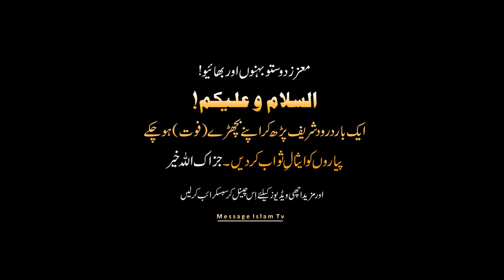Peer Ajmal Raza Qadri Bayan | Zindagi Guzzarny Ka Tareeka | Pir Ajmal Qadri New Bayyan 2023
Peer Ajmal Raza Qadr Bayan Islamic Bayan Videos

Pakistani Sunni, Sufi Muslim scholar, preacher and a YouTuber. He is notable for his speeches on various Islamic subjects.

Peer Ajmal Raza Qadri resides in Gujranwala (city in Pakistan).

His native village is Sultan Pura,Ghakhar. He is functioning as a Khateeb at Jama Masjid Rahmaniya Rizvia.

He is a mureed (religious pupil) of erstwhile Grand Mufti of India Mufti Akhtar Raza Khan Qadri Barelvi also known as Azhari Miyan.

Hayat-e-Sadr-ul-Ulama which depicted the way of life of Muhaddis-e-Barelvi Shaykh Tahseen Rida Khan, which was
published by Raza Academy, Mumbai. He is presenting Rah-e-Aamaal show on ARY Qtv.

peer ajmal raza qadri emotional bayan, peer ajmal raza qadri bayan, muhammad ajmal raza qadri, emotional bayan peer ajmal raza qadri 2023